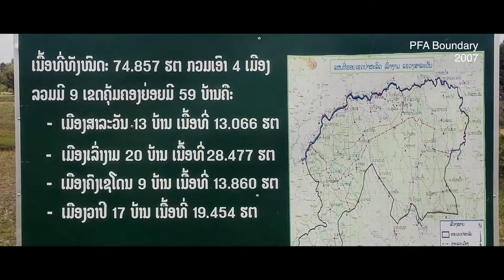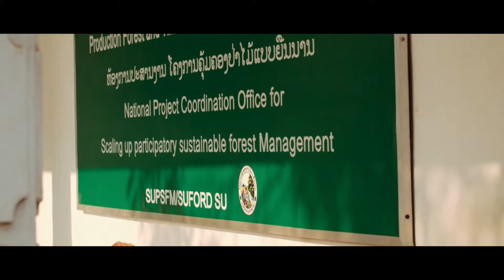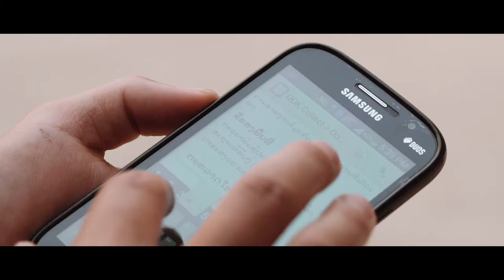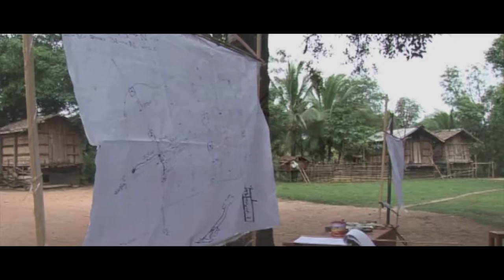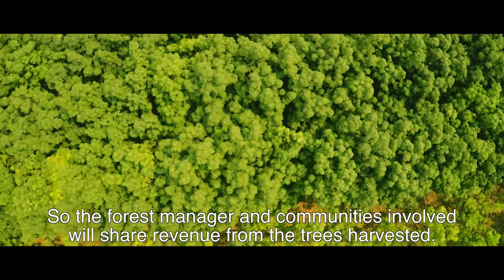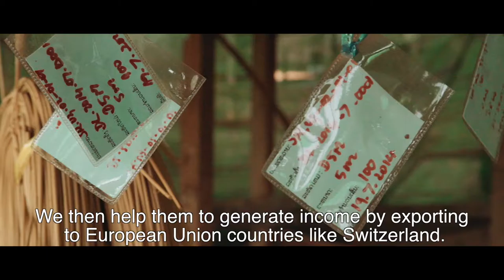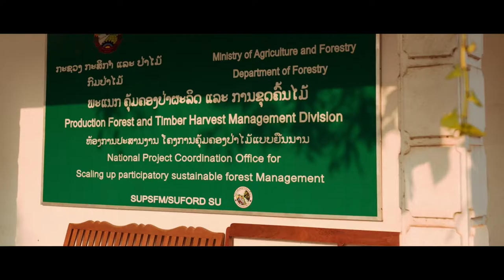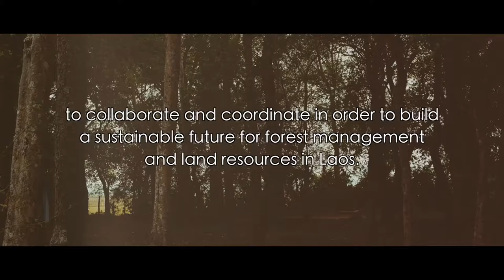Green Growth - Scaling Up Sustainable Forestry for Rural Development 【Documentary】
Role: Editor